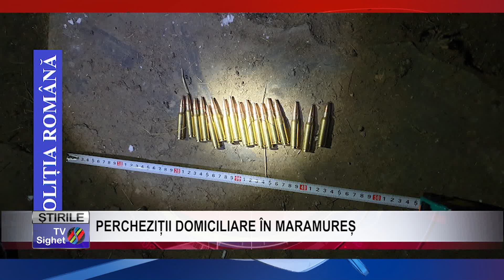STIRE 02 PERCHEZIȚII DOMICILIARE ÎN MARAMUREȘ